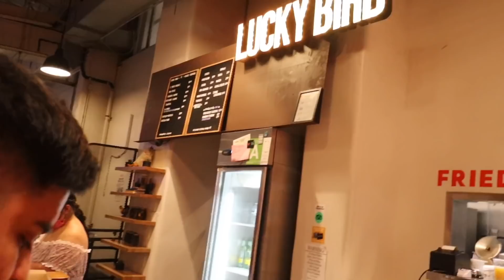Edith's Life | MY FIRST INFLUENCER EVENT, MY CLOSET BROKE! , ORGANIZING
Shop My Closet @yooedith